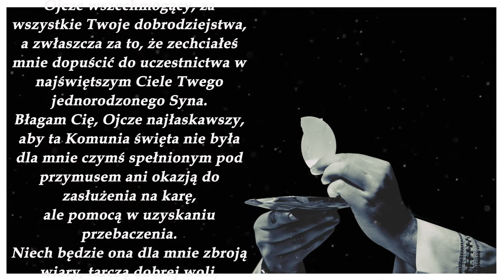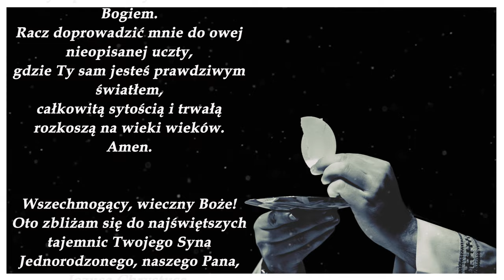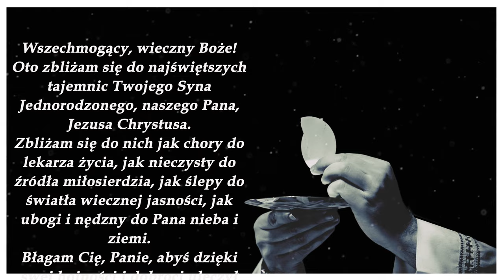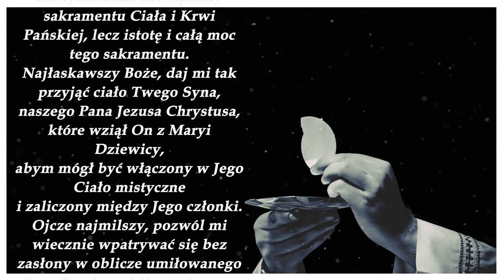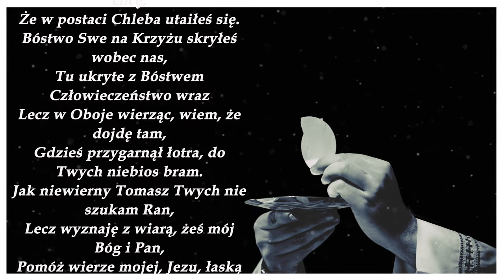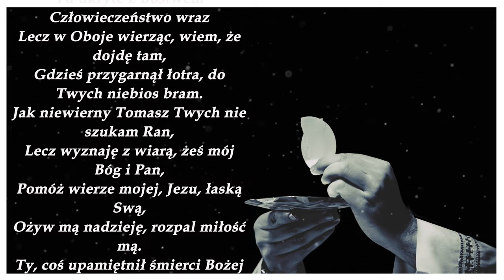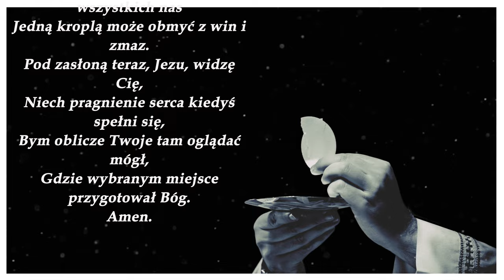Trzy krótkie modlitwy po przyjęciu Komunii Świętej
Komunia Święta czyli pokarm nieśmiertelności. Pokarm ten posiada niezwykłą moc uwalniania od grzechów powszednich, stanowi zadatek wiecznego szczęścia i ściśle jednoczy nas z samym Chrystusem.

Za każdym razem gdy przyjmiemy Komunie Świętą, powinniśmy to zwieńczyć odpowiednią modlitwą dziękczynną która stanowi uwielbienie Boga za dar Jego miłości.

Poniżej znajdziesz tekst do trzech krótkich modlitwy dziękczynnych po przyjęciu Komunii Świętej. Wszystkie te modlitwy zostały skomponowane przez Świętego Tomasza z Akwinu.
Napisz w komentarzu, z której Ty zazwyczaj korzystasz:

Dzięki Ci składam, Panie Boże, Ojcze wszechmogący, za wszystkie Twoje dobrodziejstwa,
a zwłaszcza za to, że zechciałeś mnie dopuścić do uczestnictwa w najświętszym Ciele Twego jednorodzonego Syna.
Błagam Cię, Ojcze najłaskawszy,
aby ta Komunia święta nie była dla mnie czymś spełnionym pod przymusem ani okazją do zasłużenia na karę,
ale pomocą w uzyskaniu przebaczenia.
Niech będzie ona dla mnie zbroją wiary, tarczą dobrej woli,
umorzeniem wszystkich mych wad, wygnaniem wszelkich cielesnych chętek i wzrostem miłości, cierpliwości, prawdziwej pokory i wszelkich cnót.
Niech będzie całkowitym uspokojeniem ducha i mocą obronną przed wszystkimi wrogami widzialnymi i niewidzialnymi’
oraz wiecznym zjednoczeniem z Tobą samym,
mym prawdziwym Panem i Bogiem.
Racz doprowadzić mnie do owej nieopisanej uczty,
gdzie Ty sam jesteś prawdziwym światłem,
całkowitą sytością i trwałą rozkoszą na wieki wieków.
Amen.

Wszechmogący, wieczny Boże! Oto zbliżam się do najświętszych tajemnic Twojego Syna Jednorodzonego, naszego Pana, Jezusa Chrystusa.
Zbliżam się do nich jak chory do lekarza życia, jak nieczysty do źródła miłosierdzia, jak ślepy do światła wiecznej jasności, jak ubogi i nędzny do Pana nieba i ziemi.
Błagam Cię, Panie, abyś dzięki swej hojności i dobroci uleczył moja słabość, obmył moje grzechy, rozświetlił moje mroki, wzbogacił moje ubóstwo i okrył nagość moja, abym mógł przyjmować chleb aniołów, Króla nad królami i Pana nad panami z taką czcią i pokorą, skruchą i pobożnością, z taką czystością i wiara, z takim skupieniem i uwaga, jak tego wymaga cześć dla tego Chleba i moje zbawienie.
Spraw łaskawie, abym przyjął nie tylko znak zewnętrzny sakramentu Ciała i Krwi Pańskiej, lecz istotę i całą moc tego sakramentu.
Najłaskawszy Boże, daj mi tak przyjąć ciało Twego Syna,
naszego Pana Jezusa Chrystusa, które wziął On z Maryi Dziewicy,
abym mógł być włączony w Jego Ciało mistyczne
i zaliczony między Jego członki.
Ojcze najmilszy, pozwól mi wiecznie wpatrywać się bez zasłony w oblicze umiłowanego Syna Twojego, którego teraz w czasie ziemskiej wędrówki pragnę przyjąć pod postacią Chleba.
 Amen.

Zbliżam się w pokorze i niskości swej,
Wielbię Twój majestat, skryty w Hostii tej.
Tobie dziś w ofierze serce daję swe,
O, utwierdzaj w wierze, Jezu dzieci Twe. Mylą się, o Boże, w Tobie wzrok i smak,
Kto się im poddaje, temu wiary brak,
Ja jedynie wierzyć Twej nauce chcę,
Że w postaci Chleba utaiłeś się.
Bóstwo Swe na Krzyżu skryłeś wobec nas,
Tu ukryte z Bóstwem Człowieczeństwo wraz
Lecz w Oboje wierząc, wiem, że dojdę tam,
Gdzieś przygarnął łotra, do Twych niebios bram.
Jak niewierny Tomasz Twych nie szukam Ran,
Lecz wyznaję z wiarą, żeś mój Bóg i Pan,
Pomóż wierze mojej, Jezu, łaską Swą,
Ożyw mą nadzieję, rozpal miłość mą.
Ty, coś upamiętnił śmierci Bożej czas,
Chlebie Żywy, życiem swym darzący nas.
Spraw, bym dla swej duszy życie z Ciebie brał,
Bym nad wszelką słodycz Ciebie poznać chciał.
Ty, co jak pelikan, Krwią swą karmisz lud,
Przywróć mi niewinność, oddal grzechów brud.
Oczyść mnie Krwią swoją, która wszystkich nas
Jedną kroplą może obmyć z win i zmaz.
Pod zasłoną teraz, Jezu, widzę Cię,
Niech pragnienie serca kiedyś spełni się,
Bym oblicze Twoje tam oglądać mógł,
Gdzie wybranym miejsce przygotował Bóg.
Amen.